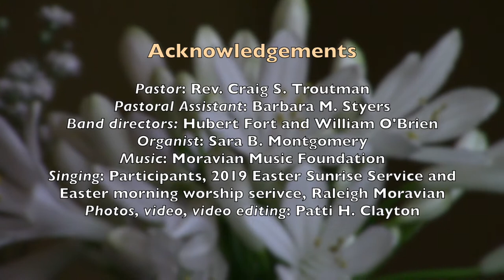Trailer RMC Easter Sunrise Service for 2020